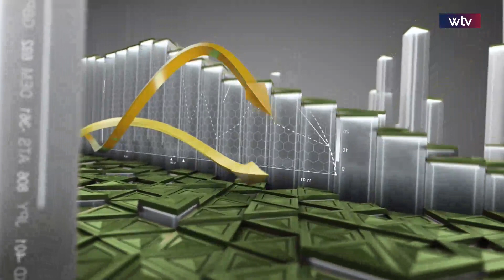اقتصاد + | خطة حكومية منتظرة لتفادي نقص القمح